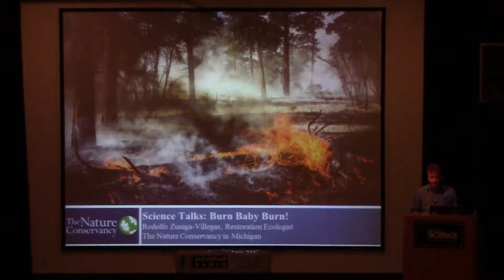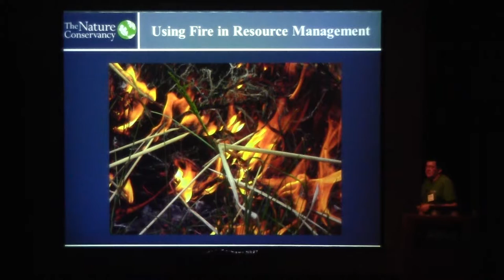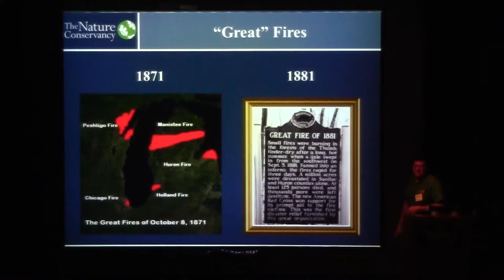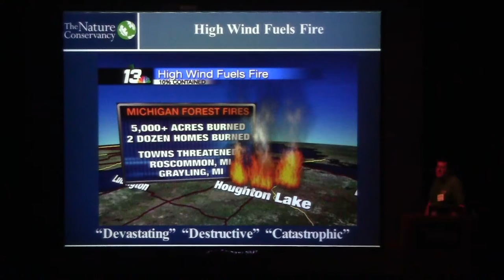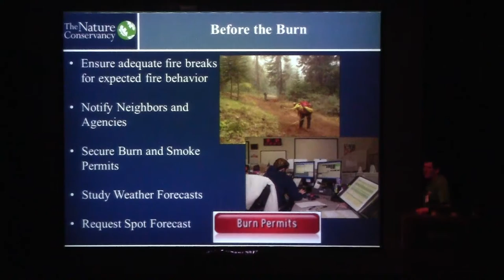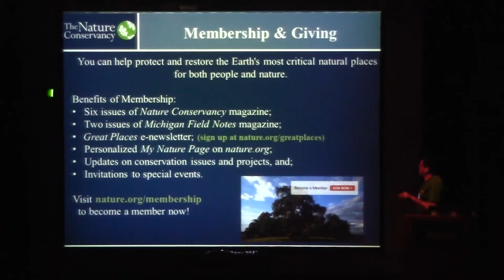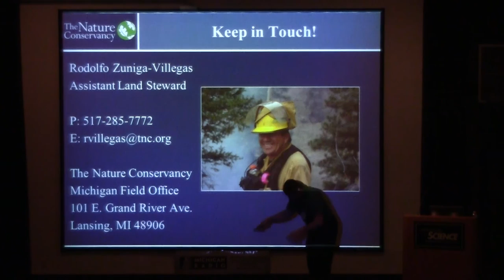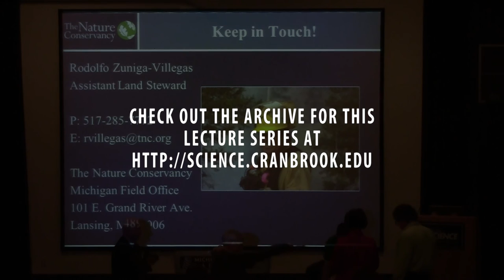Burn Baby Burn!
Rodolfo Villegas
This lecture occurred Thursday, April 7 as part of an ongoing lecture series. The lecture dealt with the natural role and history of fire in our environment and how reintroducing fire to certain landscapes can benefit both nature and people.